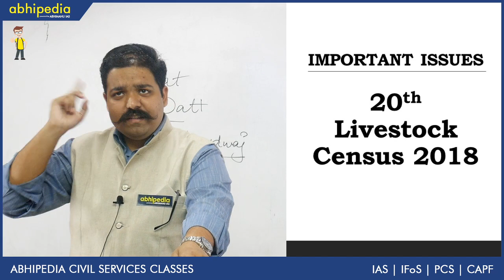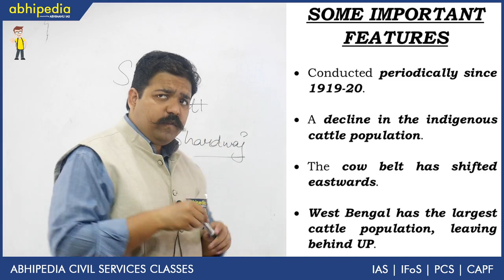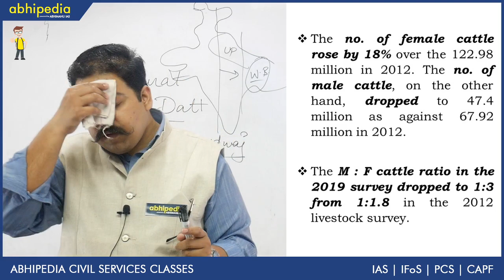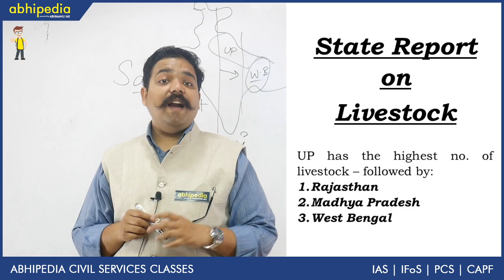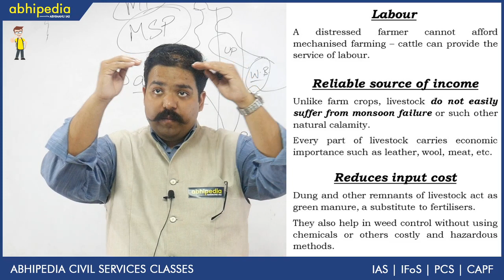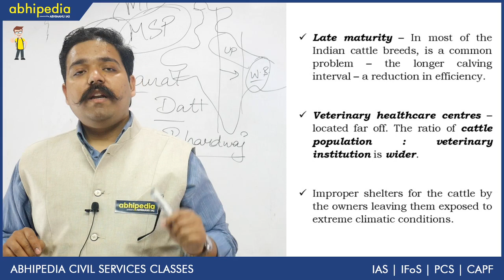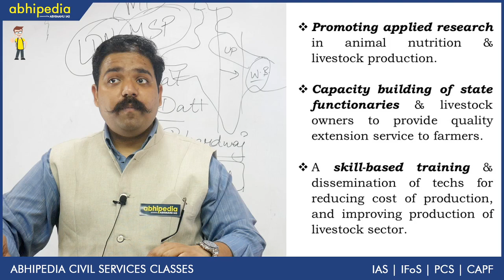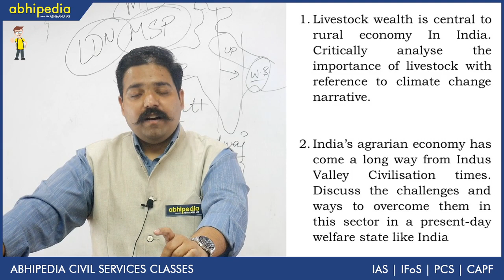The 20th Livestock Census & its Significance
The role of Livestock in Indian Agriculture and its importance towards Doubling the Farmer's income by 2022.